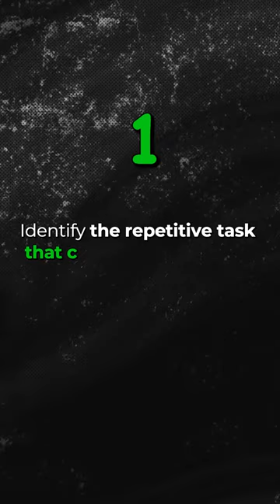MASTERING ZAPIER AUTOMATION PT 2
Are you ready to take your business to the next level by automating repetitive tasks?

In this video, we'll walk you through essential steps to identify time-consuming tasks in your daily operations—like data entry, appointment scheduling, and customer follow-ups—and show you how to automate them using Zapier.

Learn how to set up Zaps, Zapier's term for automated workflows, to streamline processes such as automatically adding contacts to your CRM, sending out follow-up emails, and even using AI-powered booking bots to handle appointments. Discover how to quickly implement these strategies using Zapier's templates or by customizing your own.

Plus, we'll explore additional use cases like auto-posting blog articles on social media and sending SMS notifications to your team for new work orders or glowing reviews. Want to dive deeper into automation?

Join our Automation Foundations community, where you can learn how to automate hundreds of tasks alongside fellow enthusiasts!